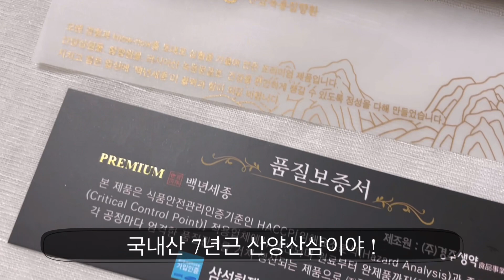백년세종 산삼녹용침향환 부모님건강식품 직접 먹어보았어요 !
백년세종 산삼녹용침향환

중장년층 이상 건강식품으로
챙겨먹기 좋은제품 !
선물하기도 좋은 제품 !

직접 먹어보았어요